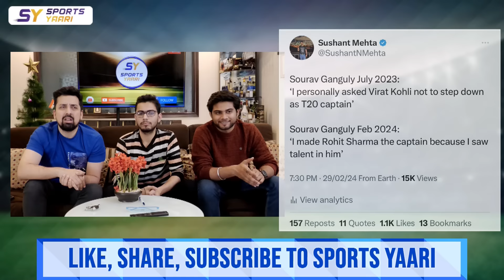"ROHIT को मैंने बनाया CAPTAIN", CAPTAINCY को लेकर GANGULY का U-TURN